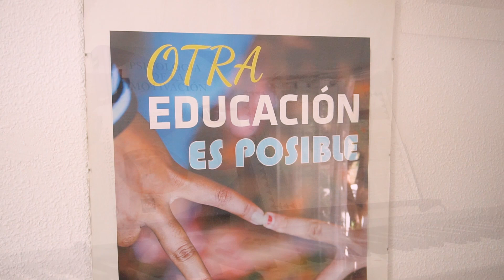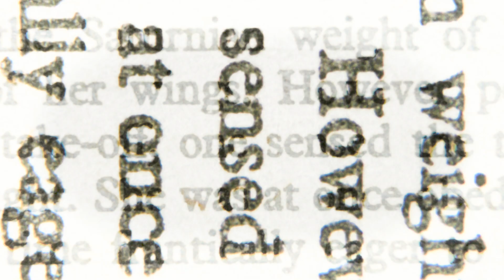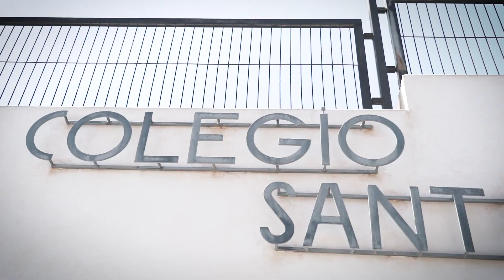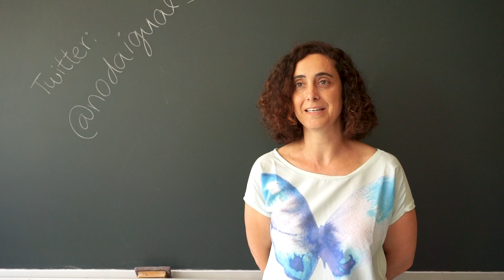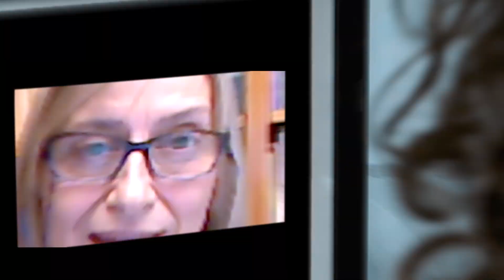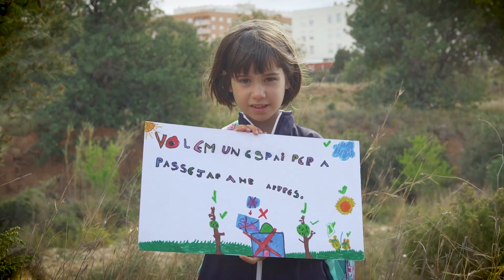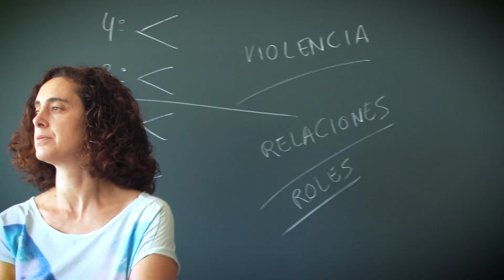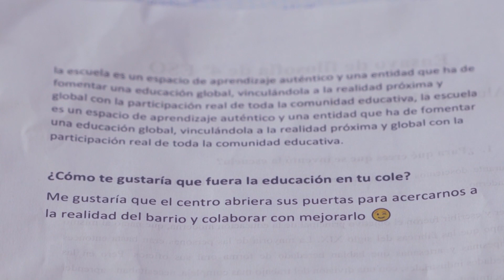Educar para transformar el mundo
¿Cómo educar para transformar el mundo?   Esto es lo que se pregunta la protagonista de este corto, quien aprovecha el confinamiento para investigar sobre nuevas formas de aprendizaje. Su inquietud la conducirá a descubrir la metodología de Aprendizaje Servicio con Mirada de cuidados que propone InteRed, a través de diferentes experiencias y sus participantes.

Un relato audiovisual para presentar la metodología de ApS con mirada de cuidados impulsada por la ONGD InteRed junto a varios centros educativos de la Comunidad Valenciana.